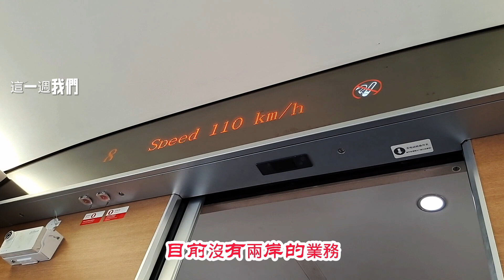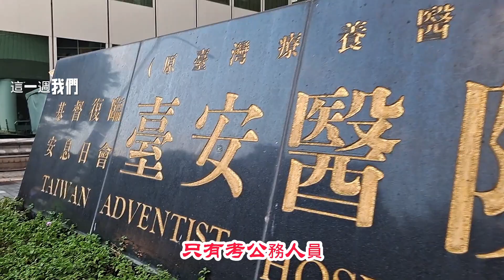疫情下 上海招募人才 條件真優渥 台灣孩子為何回台念大學#疫情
發現一件事，大陸總是說歡迎台灣孩子到大陸來工作，其實是真的嗎？
之前，有上海朋友在下面留言說，疫情下，有開放好條件，讓人才回流，答應錄一集，說實際狀況。他知道的，跟去上海十幾年的我相信的是一樣的。因為沒實際遇到，還記得，去年分享過，一位台中女子逆向操作，到上海，沒有工作機會，最後去伴舞跟當酒促。。。
大家真的要仔細的去了解一下，為什麼她去作那樣的工作，若不是小夥伴遇到，真的還不知道。以下來分享小伙伴的同學真實案例。